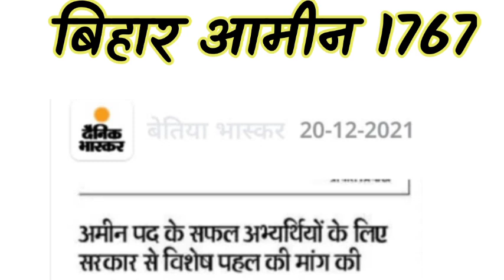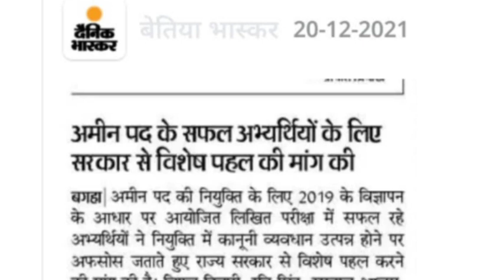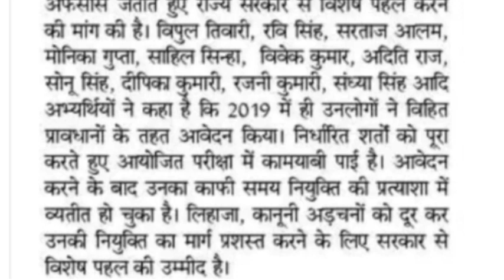Bihar Amin 1767 News || bihar amin भर्ती ||Bihar Amin Latest news ||bihar job news